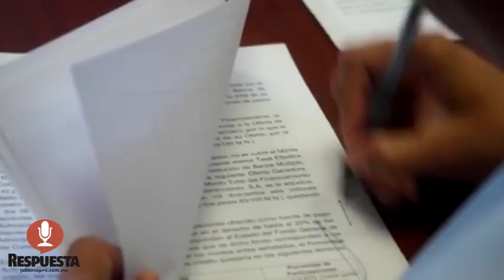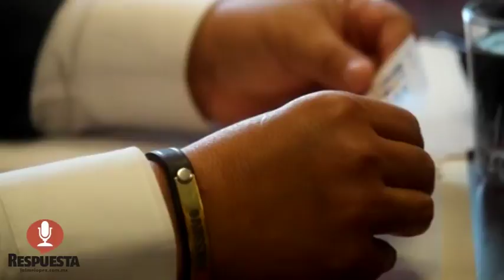TRES BANCOS GANAN FALLO DE LICITACIÓN PARA REFINANCIAR MÁS DE 3MMDP